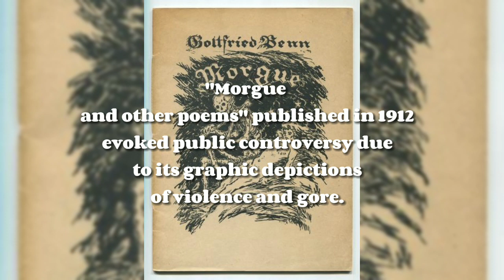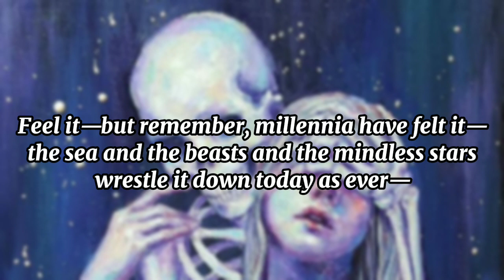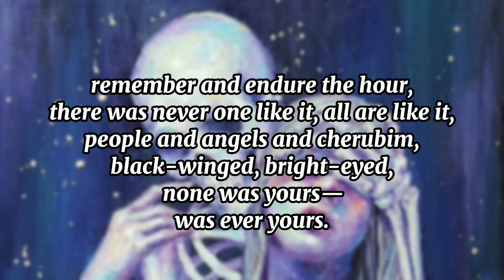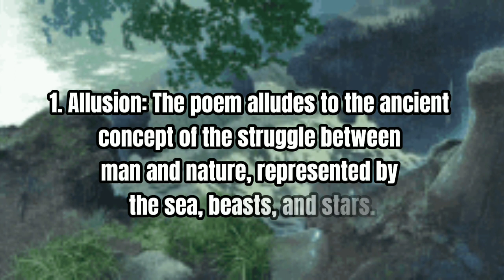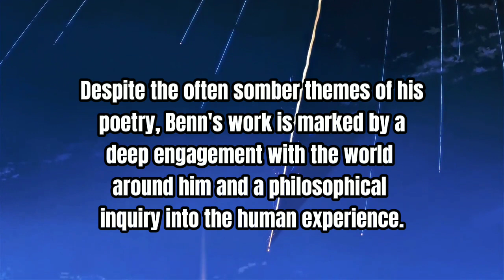Analyzing from "Late" by Gottfried Benn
A school requirement for ELE137 by Rommel Jade Dela Cerna & Rainner Josh Delos Reyes from BSED English.

Mindanao State University - Buug Campus. April, 2023